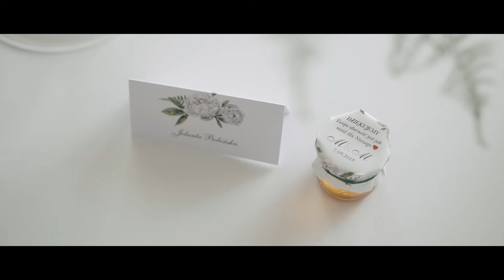Magdalena i Marcin - Teledysk Ślubny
Teledysk - Wedding Pro Studios
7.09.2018